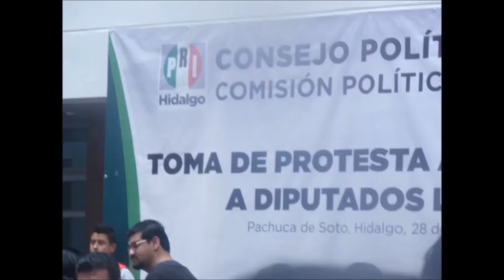OMAR FAYAD ZACUALTIPAN